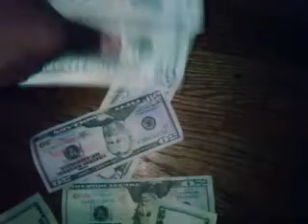HOW TO JACK LOL